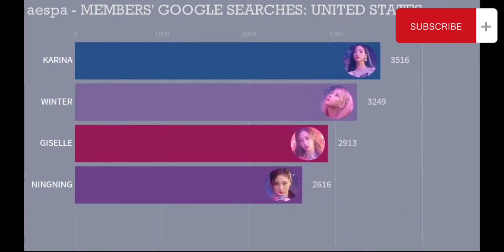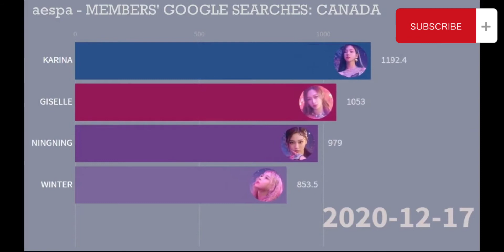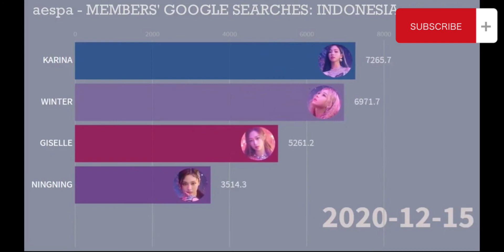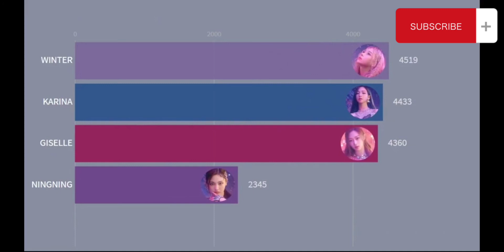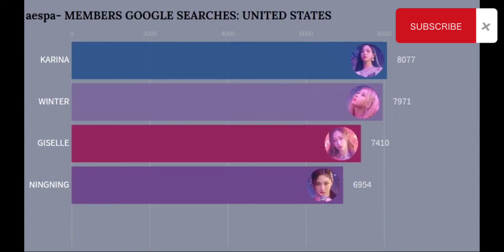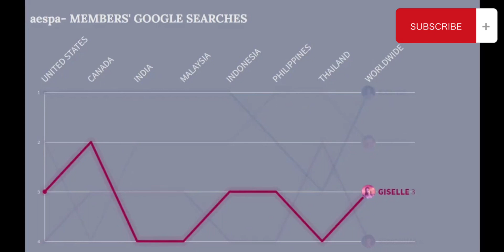에스파(Aespa) - 나라별 구글 검색 순위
에스파에서 가장 인기 있는 멤버는 누구일까요?
나라별로 확인해보세요!

00:00 미국
00:35 캐나다
01:10 인도
01:50 말레이시아
02:23 인도네시아
03:01 필리핀
03:40 태국
04:16 전 세계
04:55 전 세계 비교